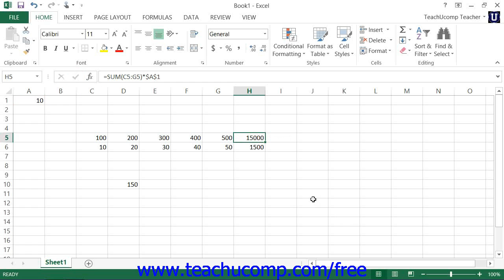Excel 2013 Tutorial Relative References and Absolute References Microsoft Training Lesson 5.1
Learn about relative references and absolute references in Microsoft Excel A clip from Mastering Excel Made Easy v. 2013. - the most comprehensive Excel tutorial available. Visit us today!
Read and watch an Introductory Excel Training Tutorial Free Online by TeachUcomp, Inc at this link: